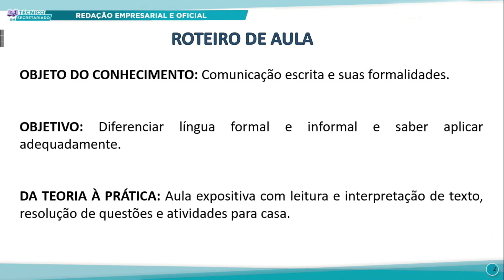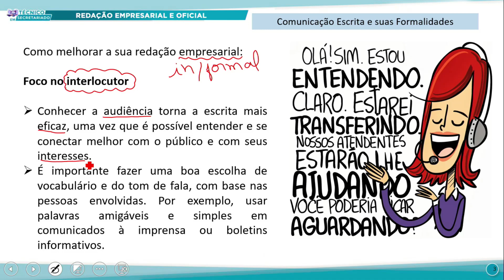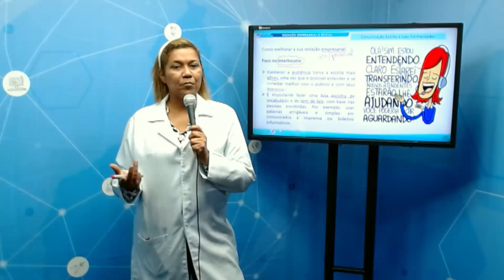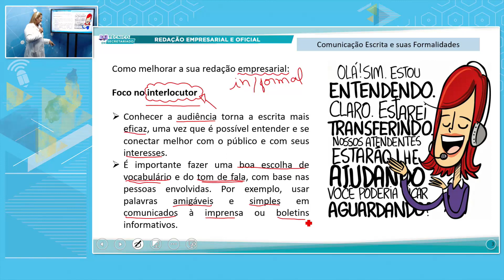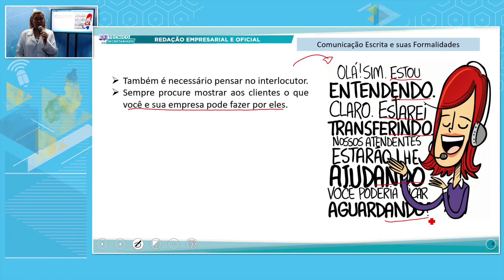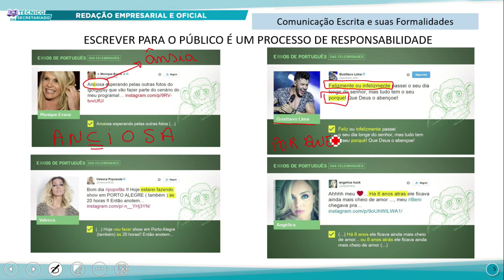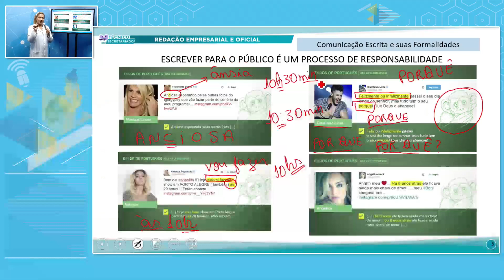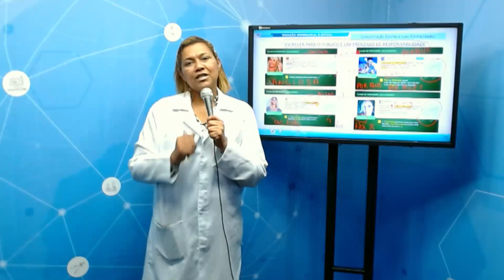TÉC SECRETARIADO MANHÃ REDAÇÃO EMPRESARIAL E OFICIAL 26 09 2022 COMUNICAÇÃO ESCRITA P1